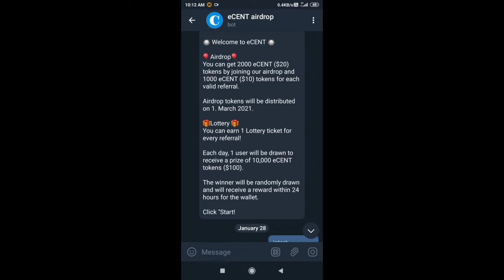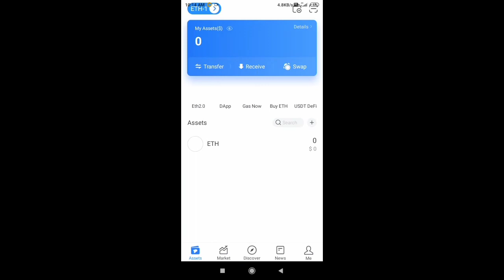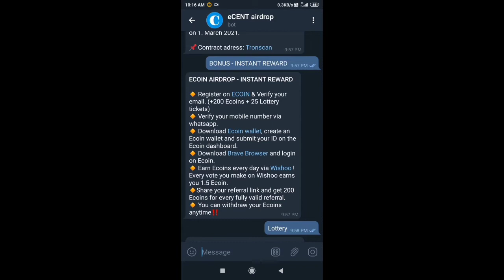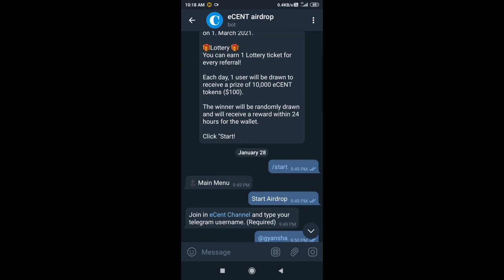eCENT New Airdrop 2021 Earn $20 New Telegram Bot eCENT Joining Process Step by step|Gyanshadow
eCENT new airdrop New Cryptocurrency Earn ₹1500 Instantly. Join Airdrop And Collect 2000 eCENT COIN

Is video me maine ek or airdrop ke bare bataya hai to aap is video ko last tak dekhna.